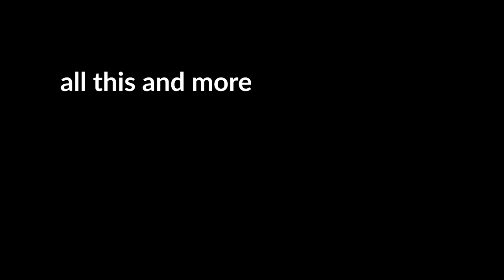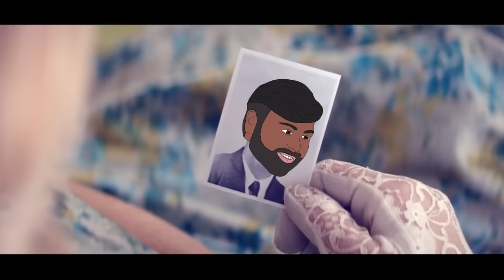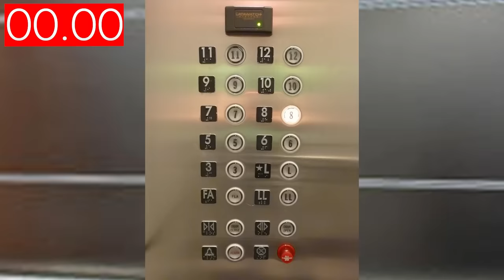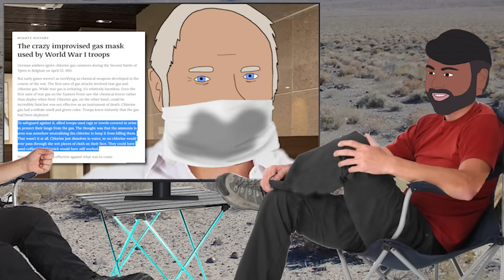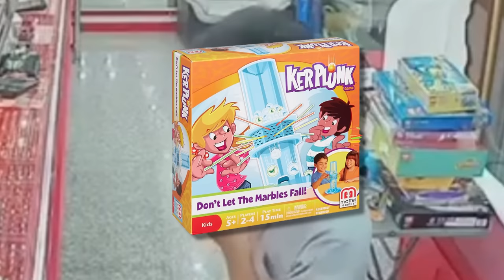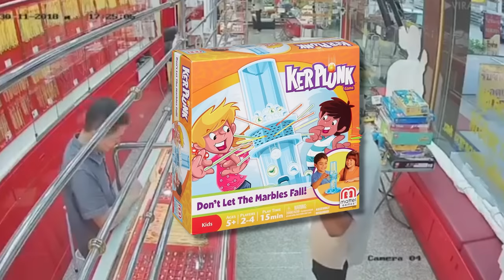survival.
to get a 2-year plan at a huge discount plus 4 months free. It’s risk-free with Nord’s 30-day money-back guarantee!